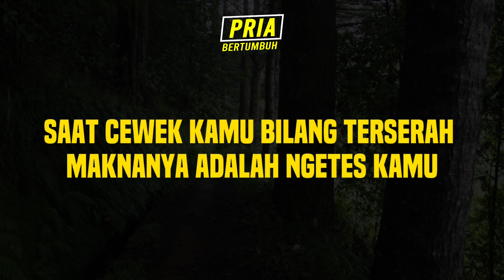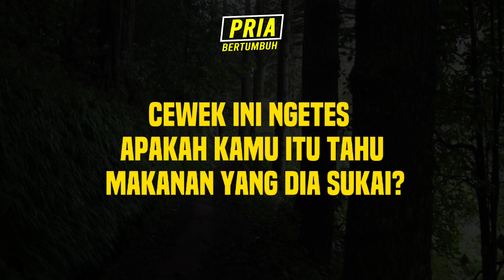AWAS ! Saat Cewe Bilang Terserah Ini Artinya Bro